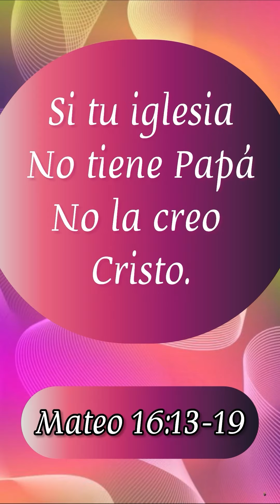La iglesia que ha creado Cristo tiene un papel, la tuya lo tiene?